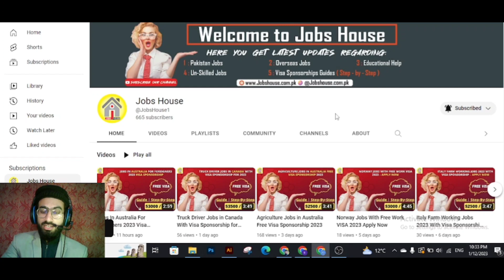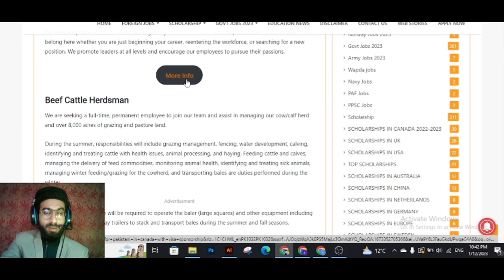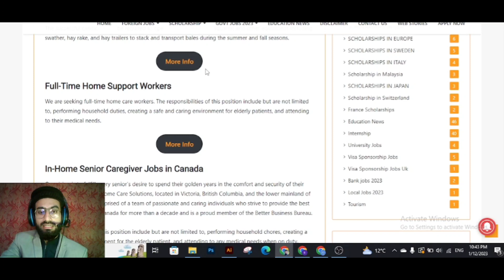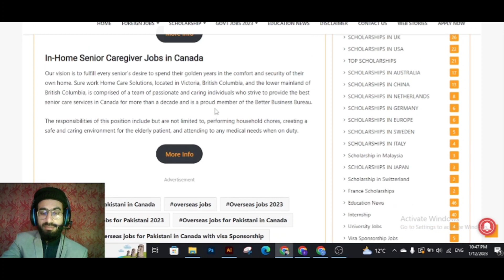jobs in Canada for Pakistani with visa Sponsorship - Jobs House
jobs in Canada for Pakistani with visa Sponsorship - Jobs House 2023
Overseas jobs for Pakistani in Canada: Looking for Overseas jobs We will Provide You Overseas jobs in Canada with visa Sponsorship. These are the Best Opportunities For Pakistani to Apply For These jobs.

HOUSEKEEPER Jobs in Canada
Beef Cattle Herdsman
Full-Time Home Support Workers
In-Home Senior Caregiver Jobs in Canada
We seek adaptable individuals who are eager to join us in our mission to help Canadians Live Life Well®. Whether you are just beginning your career, reentering the workforce, or searching for a new position, you belong here. We promote leaders at all levels and encourage our employees to pursue their passions.